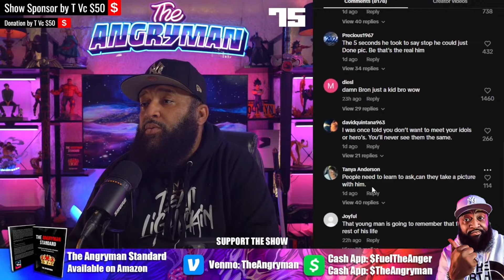LeBron's Unbelievable Reaction to Kid After Gold Win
AMG – MASCULINE OG

Come in | Be Respectful | Have Fun | Join the conversation

Purchase My Book:
THE ANGRYMAN STANDARD
Autographed Copies:

SHIP GIFTS OR FAN MAIL TO:
BINO Entertainment LLC
6325 Falls Of Neuse Rd

BINO ENTERTAINMENT